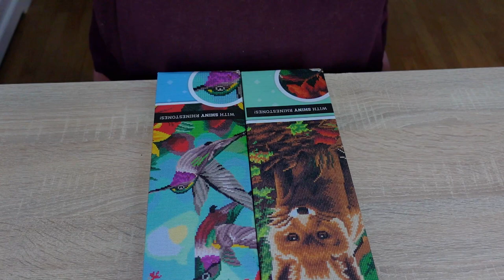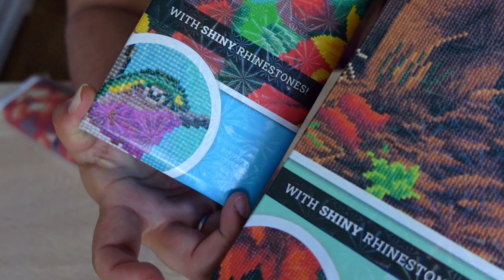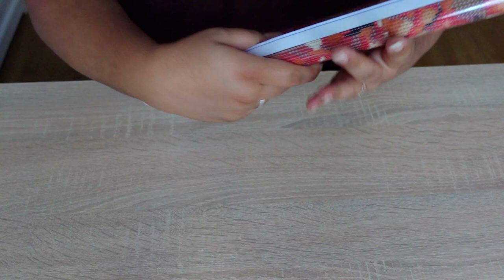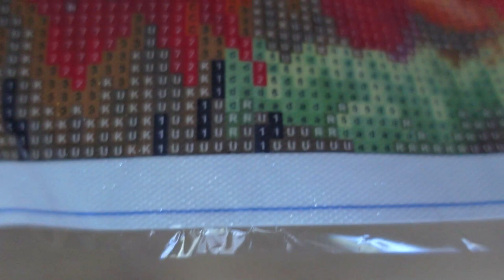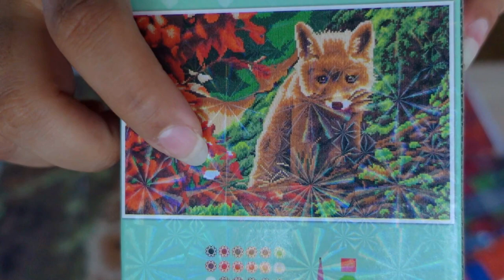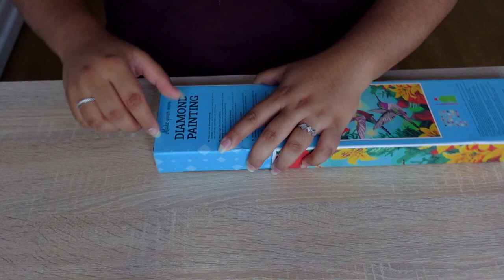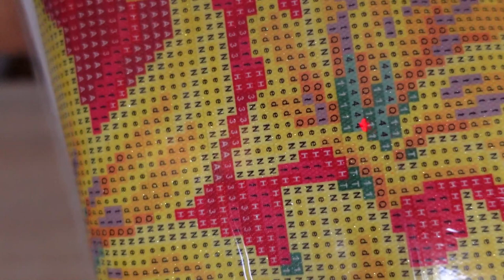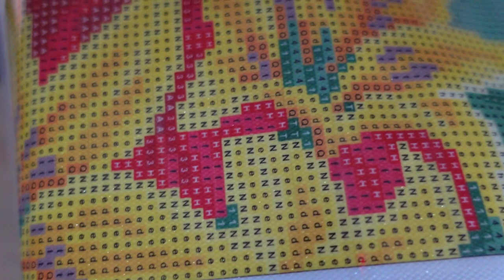UNBOXING ACTION DIAMOND PAINTING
Toile Action !

ORALOA :
Lien de parrainage qui vous offre 10% sur votre commande Oraloa et moi 1000 points pour vous faire encore plein d'unboxiiinng :

Si tu passes par mon lien ça me fera des petits centimes et c'est déjà énorme pour moi alors je te remercie pour ce soutien 🙏🙏🙏